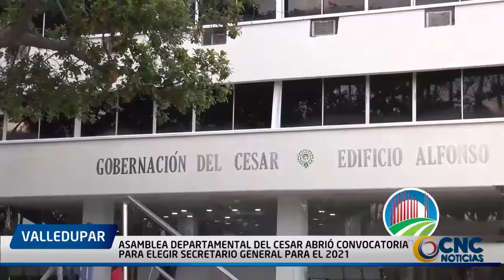ASAMBLEA DEPARTAMENTAL DEL CESAR ABRIÓ CONVOCATORIA PARA ELEGIR SECRETARIO GENERAL PARA EL 2021